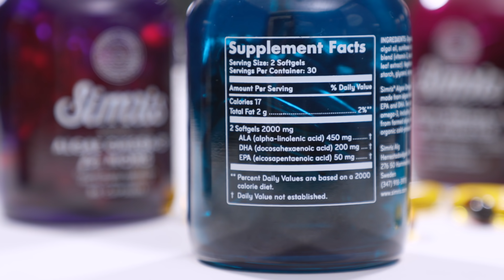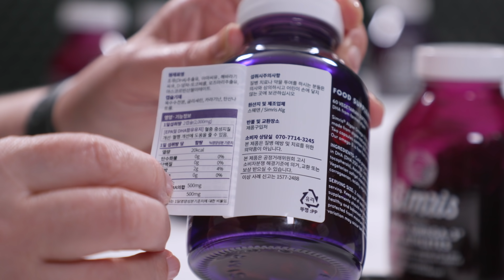Simris Alg summerar sin bolagsresa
Vi har träffat Fredrika Gullfot, vd på Simris Alg 3,5 år efter att vi första gången besökte bolaget.

Hör Fredrika berätta om bolagets resa. Bolaget har noterats på Nasdaq First North, skalat upp sin teknik och driftsatt en storskalig industriell anläggning.

Simris Alg odlar alger som är naturens egna källa till marina omega-3-fetter. Algerna är ett alternativ till fiskolja som är råvaran till omega-3-fetter. Ett bra alternativ enligt Fredrika då fiskoljan bidrar till utfiskning av fiskebestånden samt innehåller miljögifter. Omega-3-fetterna som man många gånger är ute efter kommer ursprungligen inte från fisken utan från alger som fisken äter.

Omega-3-fetter är en av kroppens viktigaste byggstenar, bland annat så består hjärnan till stor del av omega-3. Marknaden för omega-3 omsätter varje år 34 miljarder dollar.

Strategin är att rikta sig direkt mot konsumenten, främst genom e-handel. Det kompletteras också med återförsäljare och distributörer på avlägsna marknader.

Nu är bolaget aktuella med en företrädesemission för att skala upp marknadsföring och försäljning. Läs mer om den här